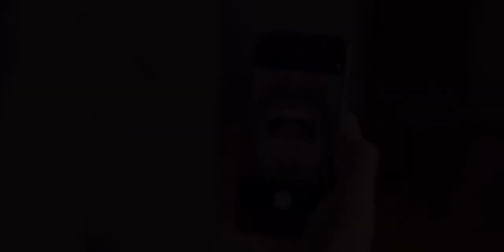Young Thug and Gunna makes guest appearance on Lil Dicky Show